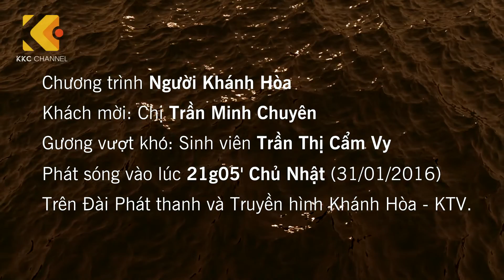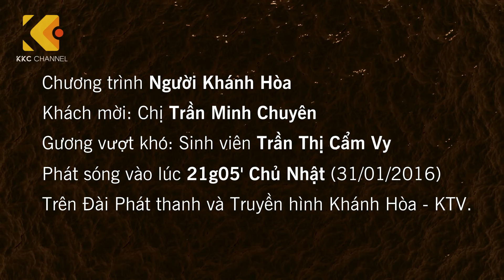Người Khánh Hòa 2.0 | Tập 25 | Teaser.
Chương trình Người Khánh Hòa
- Khách mời: Chị Trần Minh Chuyên
- Gương vượt khó: Sinh viên Trần Thị Cẩm Vy
- Phát sóng vào lúc 21g05' Chủ Nhật (31/01/2016)